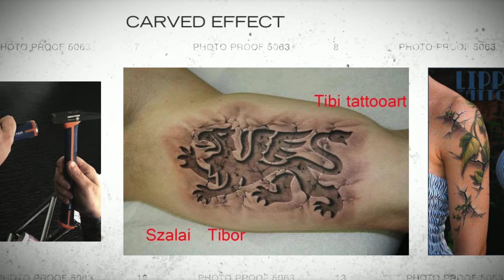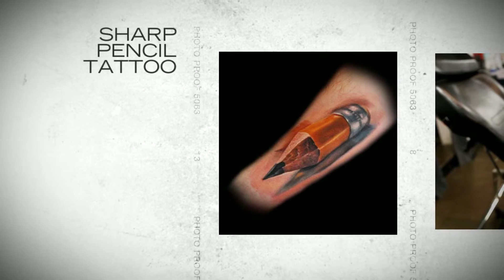3D Tattoos That Will Boggle Your Mind | TATTOO WORLD